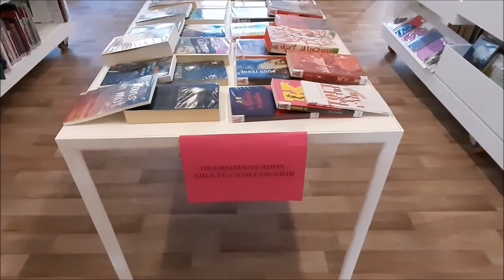Crise Covid-19 : réouverture mercredi 3 juin. (Médiathèque Montélimar - 2020)